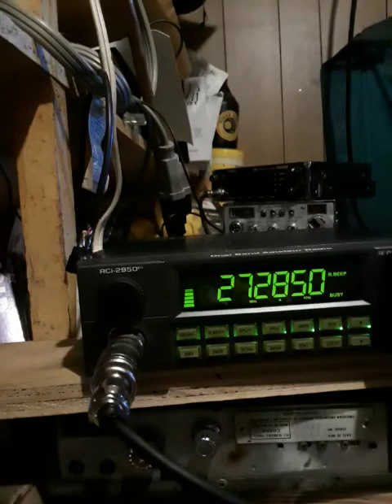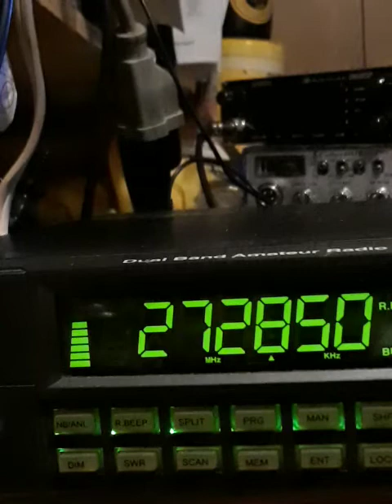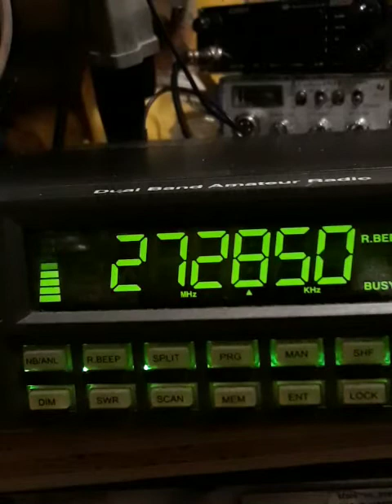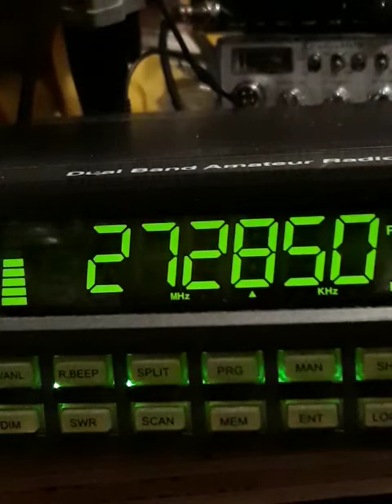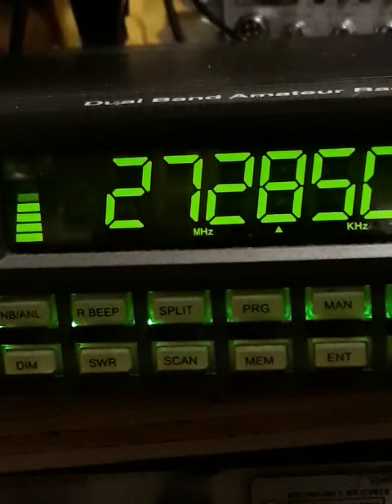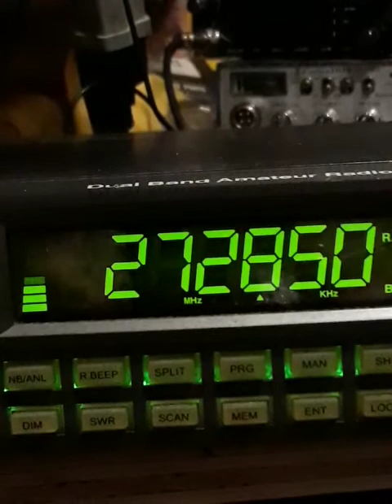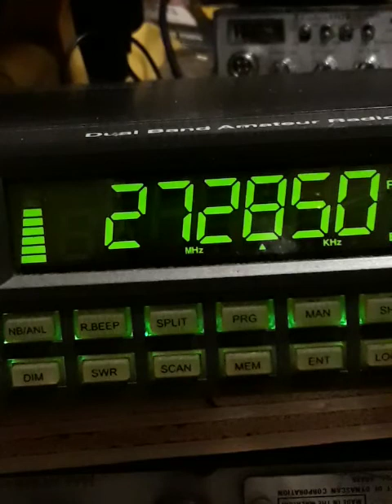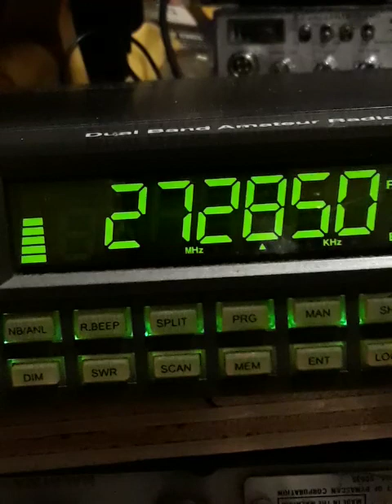MONDAY's #2. 👊 HIGH NOON 👀💲 👅😝🙌👑😇👮🎩👣🇺🇸👂💲 👍👌✌ June 28, 2021